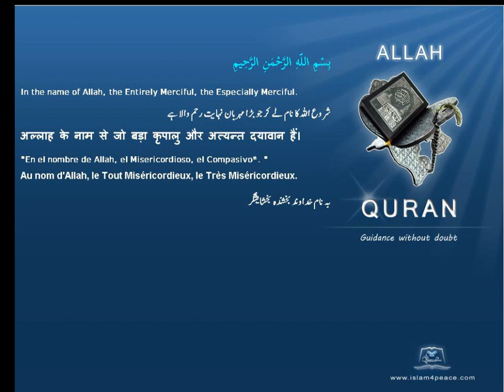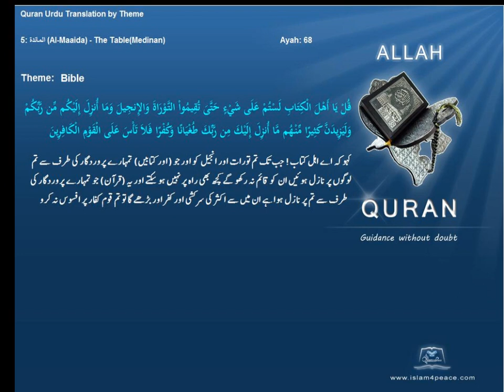بائبل Bible قرآن مجید اردوموضوع کے ساتھ